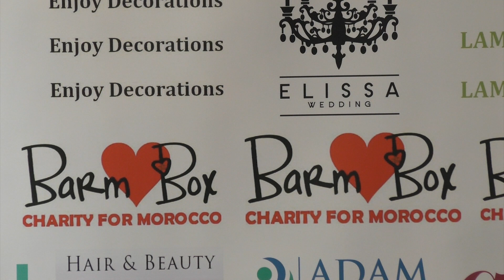Benefietdiner voor Marokkaanse moslims